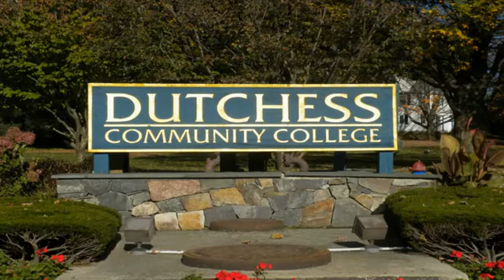President Edington's Inauguration 5 8 15